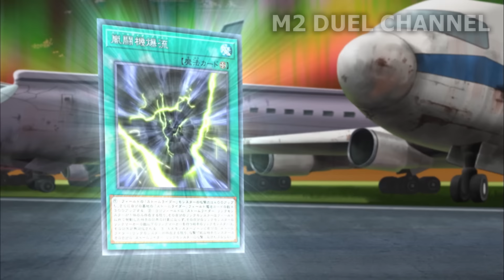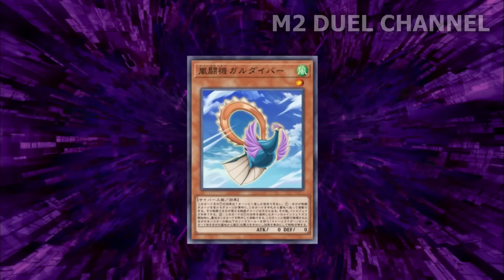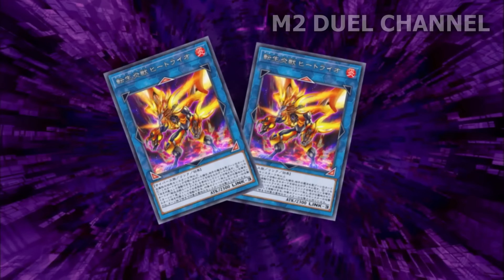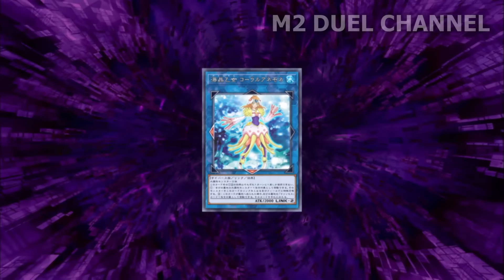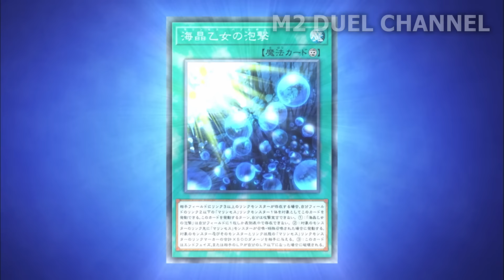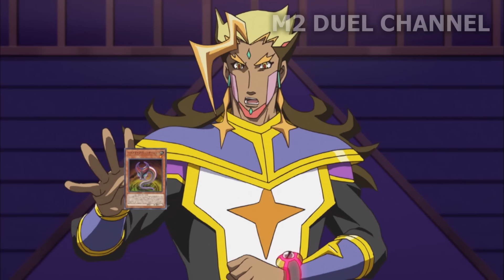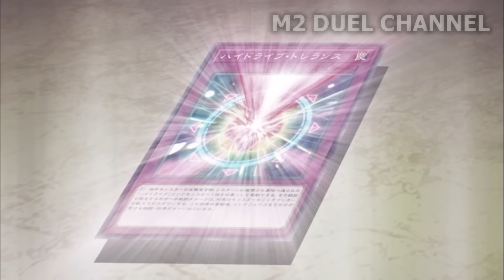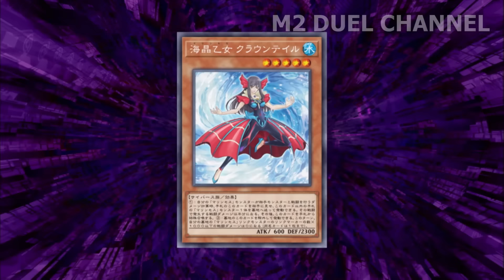Hít của Soulburner và tình ca hàng hàng lớp lớp của Blue Maiden | Tóm tắt review Yugioh Vrains EP30